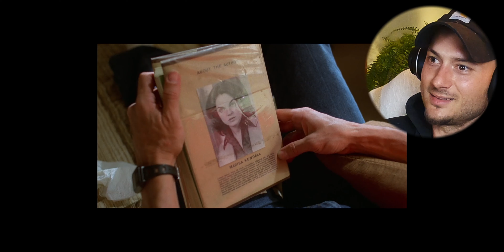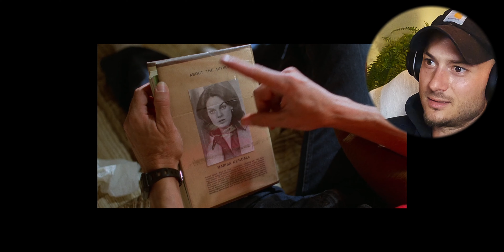QUENTIN TARANTINO'S 1980 TOP PICK ALLIGATOR FIRST TIME REACTION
I watch Alligator for the first time and feed you commentary spiced with opinions I've developed.

IMDB logline: A pet baby alligator is flushed down a toilet and survives in the city sewers. Twelve years later, it grows to an enormous size thanks to a diet of discarded laboratory dogs injected with growth hormones. Now, humans have entered the menu.